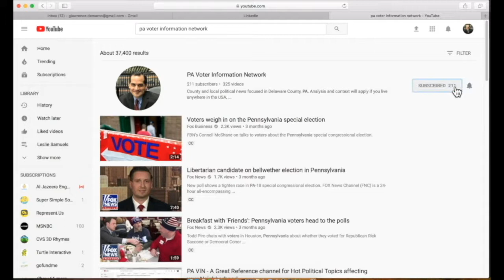Judges Attempt to Disbar RIchard Fine and then Resign (4 of 5)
The CA Supreme Court, who accepted bribes, tried to revoke Fine's license, but instead, they withdrew and many judges who accepted the bribes resigned.

The Mic used in this video was the Lavalier MAONO AU100 Hands Free Clip-on Lapel Mic with Omnidirectional Condenser,

This was shot on front of a green screen with the following light set:

The camera stand was operated on the following stand: Magnus VT-300 Video Tripod with Fluid Head

It was edited with free software from Imovie with a MacBook Pro:

kathrynsarahhhn

Classical Rips

RIchard Fine:  Uncovering Corruption in LA County
Freedom Law School

Recommended, related book/audio book from Larry DeMarco:

Lawyers, Judges and Journalists: The Corrupt and the Corruptors

All Politics Is Local: And Other Rules of the Game, Tip O’Neill

Ruling Suburbia, by John McClarnon